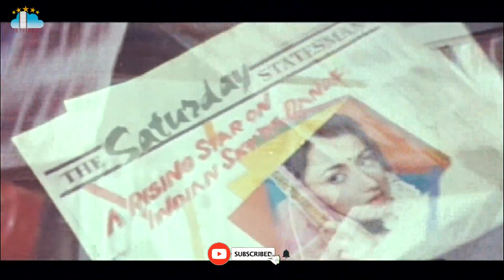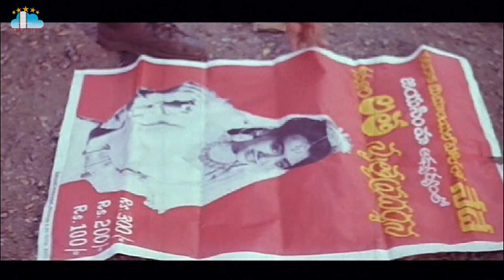Prema Yuddham Movie Part 5 Nagarjuna Amala Mohan Babu